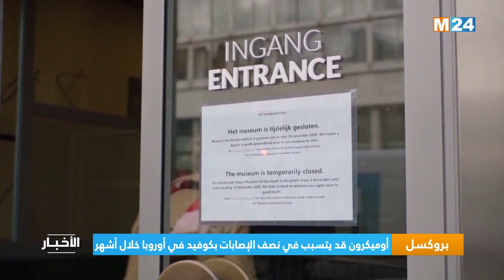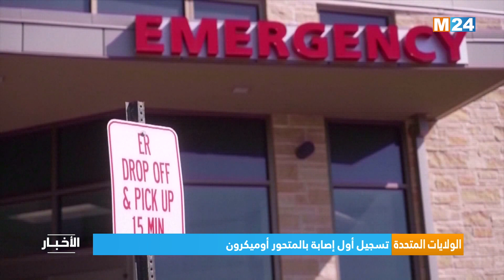M24 نشرة السابعة مساء على